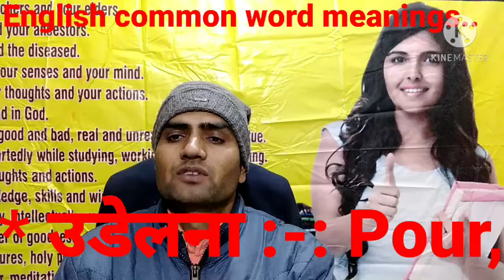"LEARN ENGLISH COMMON WORD MENNINGS".... BY- KANDARI SIR🙏...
" LEARN COMMON ENGLISH WORD MENNINGS "... BY- KANDARI SIR🙏. ( GOODWILL INSTITUTE OF ENGLISH LANGUAGE AT KARANPUR IN DEHRADUN). FOR MORE DETAILS CONTACT📞 ON... ,.